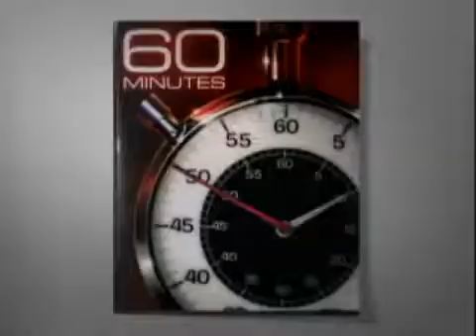Growing Body Parts - 60 Minutes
Interview with several experts on regrowing body parts, including a discussion on the proven abilities of Extracellular Matrix by Dr. Stephen Badylak from the McGowan Institute of Regenerative Medicine